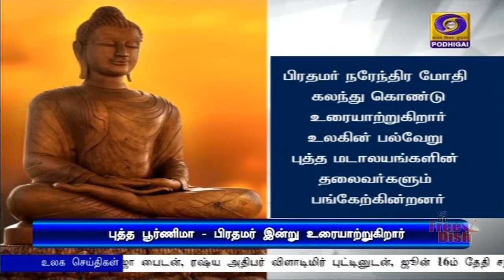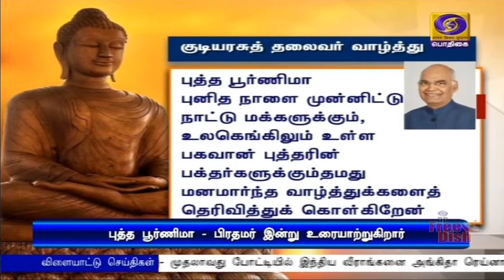புத்த பூர்ணிமா இன்று கொண்டாடப்படுகிறது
கவுதம புத்தர் பிறந்த தினமான புத்த பூர்ணிமா  முன்னிட்டு மத்திய கலாச்சாரத்துறை அமைச்சகம்  ஏற்பாடு செய்துள்ள  நிகழ்ச்சியில் பிரதமர் நரேந்திர மோதி இன்று உரையாற்றுகிறார்.